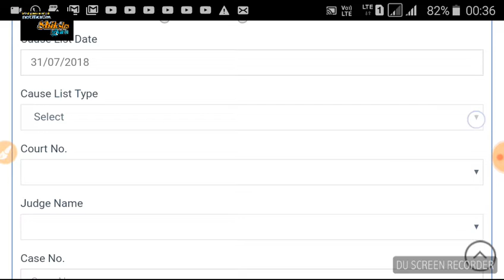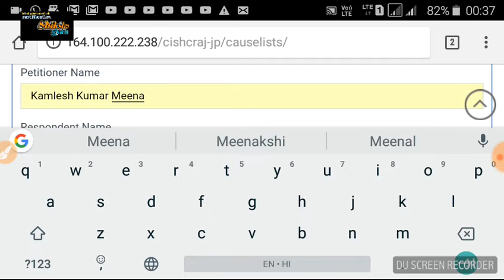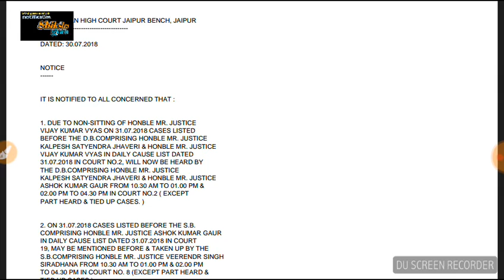REET Leval 2 कल सुनाया जाएगा फैसला //REET Leval 2 2018 kal hoga fesala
1. All India job
2.all India GK
3. Letest government job
4.rajsthan government job
5.rajsthan police
6. REET
7. BSTC
8. PTET

  Please
    Shiksha Gyan